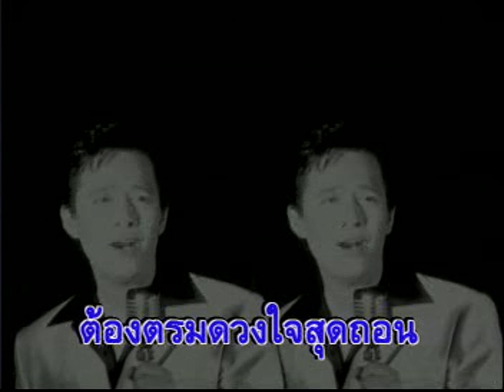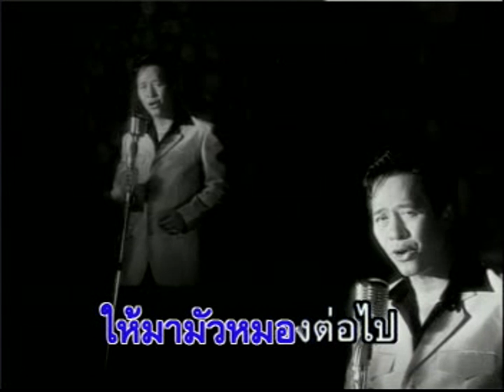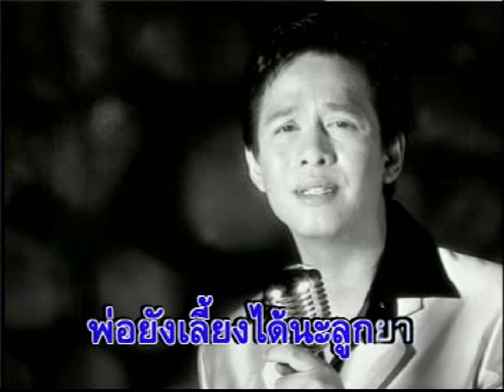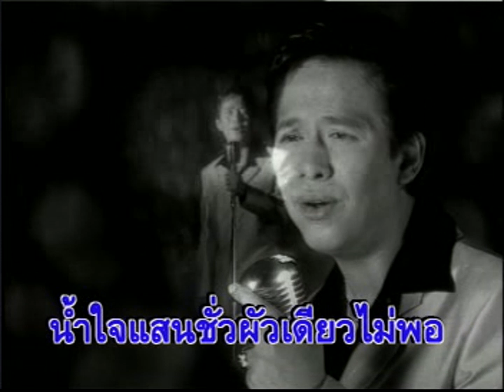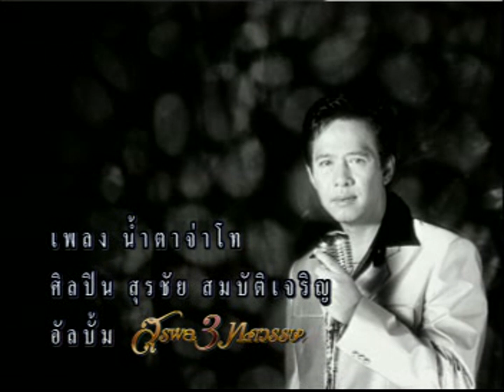น้ำตาจ่าโท - สุรชัย สมบัติเจริญ